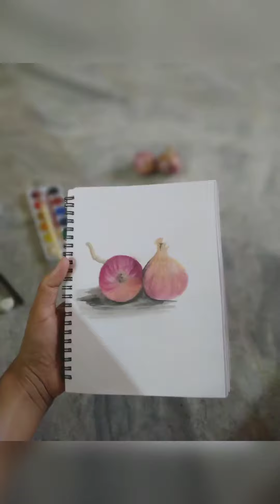water color live painting (draw onion).